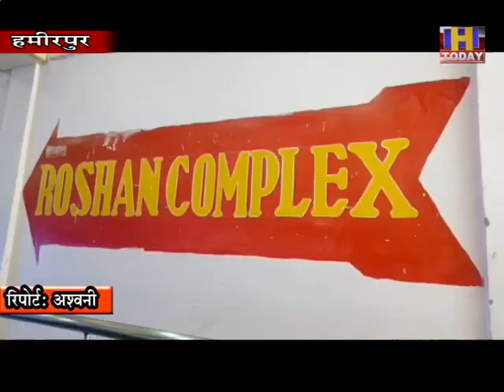12 june 8 लाॅकडाउन के दौरान शापिंग काम्पलेक्स में दो दर्जन से ज्यादा दुकानदारों क किराया किया माफ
लाॅकडाउन ने हर वर्ग को आहत किया है और व्यापार वर्ग भी इससे खासा प्रभावित हुआ है। लाॅकडाउन के दौरान हमीरपुर के प्रतिष्ठित शापिंग काम्पलेक्स मेंदो दर्जन से ज्यादा दुकानदारों के किराया को माफ किया है। लाॅकडाउन मे रोशनंशापिंग काम्पलेक्स के सभी दुकानदारों का किराया माफ कर शापिंग काम्पलेक्स के मालिक ने मिसाल कायम की हैक्योंकि छोटे से शहर हमीरपुर में इस तरह लाखों रूपये का किराया माफ करना चर्चा बना हुआ  है। वहीं दुकानदारों ने भी शापिंग काम्पलेक्स के मालिक के द्वारा किराया न लिए जाने पर आभार जताया है।